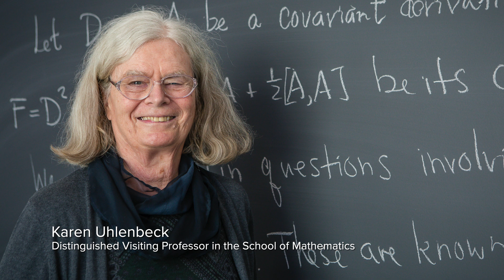Studying Mathematics in a Stairwell | Institute Instances – Mark Goresky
Mark Goresky, Visitor in the School of Mathematics (2024–29), recounts how Institute for Advanced Study scholars have weathered storms to advance their scholarship.

Institute Instances is a collection of 1–2 minute video snapshots of scholars, administrators, and visitors to the Institute for Advanced Study answering a question (or two) about their work at IAS. Viewed individually, these clips allow audiences to get to know the people who are, in the words of founding IAS Director Abraham Flexner, "pushing beyond the present limits of human knowledge" through advancements in science and the humanities. Taken together, these "instances" of Institute life are designed to show how everyone can play a role in actualizing discovery, and to celebrate a community devoted to excellence in scholarship.